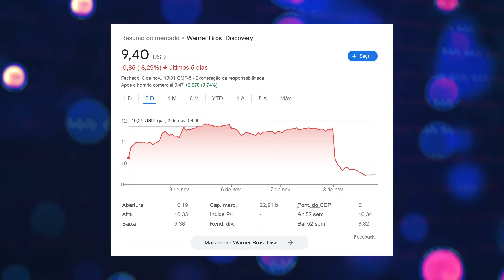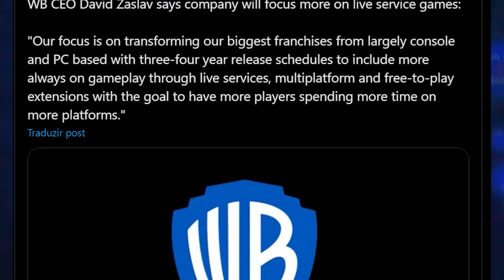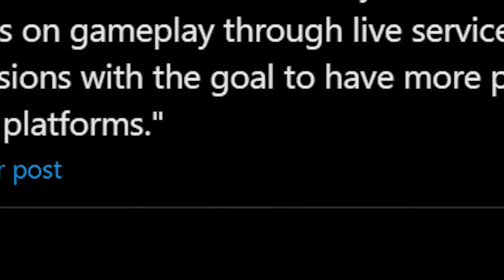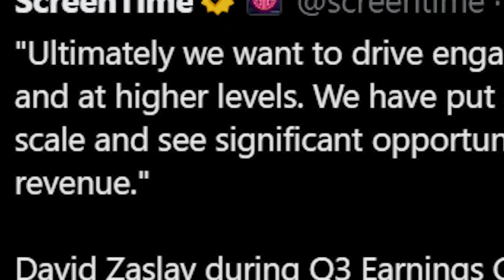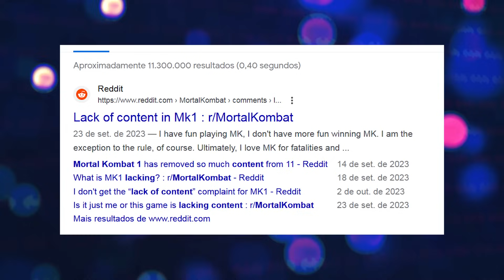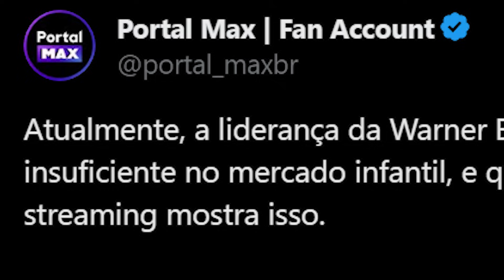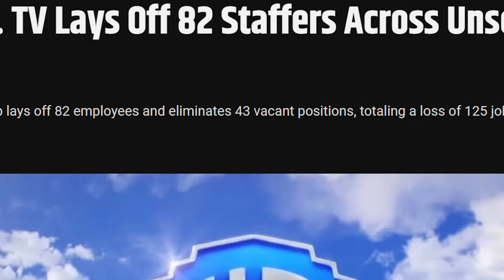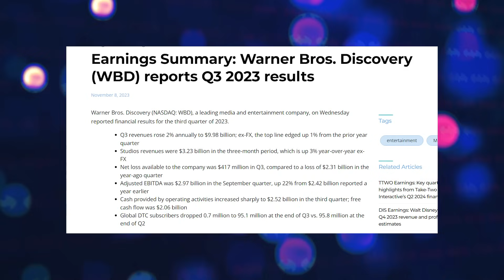WARNER ENLOUQUECEU! NOVOS GAMES COM FOCO EM SERVIÇO - FIM DO SONHO?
Vamos comentar as declarações absurdas sobre o Rumo da Warner Games e o futuro dos jogos da DC